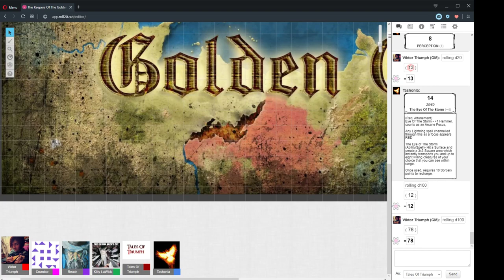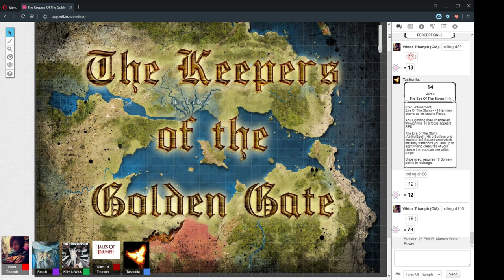The Keepers Of The Golden Gate Session 25 Part 2 "Names Wield Power" 8/11/2019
Session 25 Part  2 "Names Wield Power" 8/11/2019

CAST LIST:
GM: Ryan